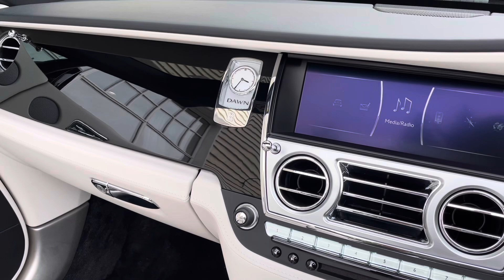Rolls-Royce Dawn - Black Diamond - 2018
Rolls-Royce Dawn finished in Black Diamond with Seashell and Black leather interior. Options include 21" part polished alloy wheels, Driver assistance systems 3, RR monogram to all headrests and seat piping in Black.